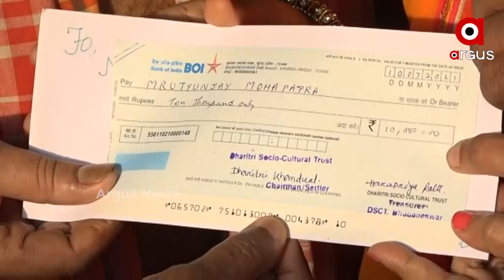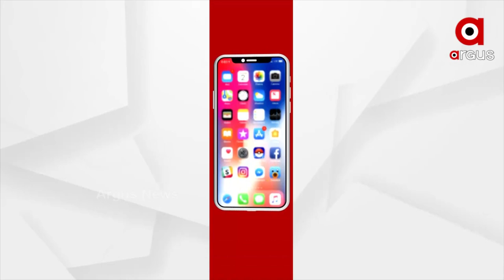ଅର୍ଗସରେ ଖବର ପ୍ରସାରଣ ପରେ ମୃତ୍ୟଞ୍ଜୟ ମହାପାତ୍ରଙ୍କ ନିକଟରେ ପହଁଚିଲା ସହାୟତାର ହାତ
Argus News Impact: Artist Mrutyunjaya Mohapatra was provided financial help from well-wishers after the news was displayed on the TV.